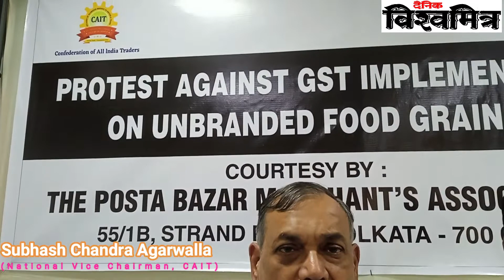Confederation of all India traders meeting held in Kolkata || Dainik Vishwamitra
Protest against 5% GST in Food grain product .